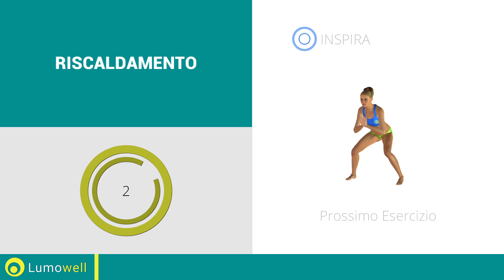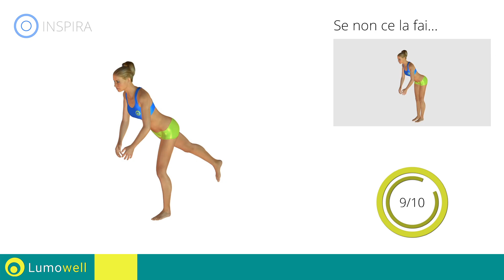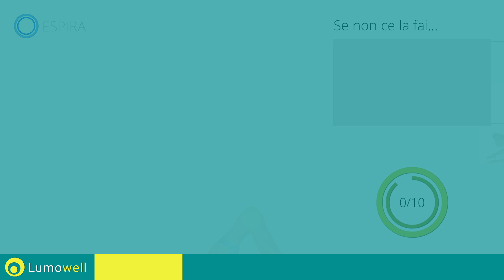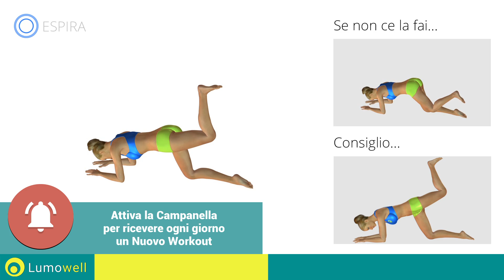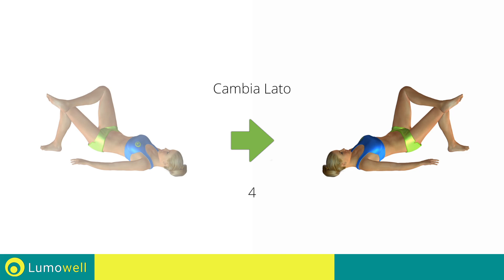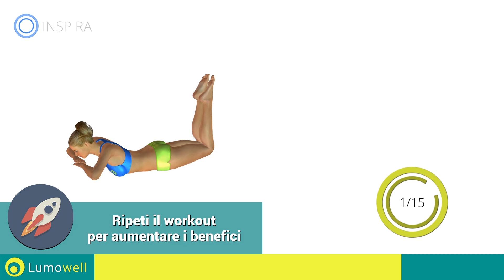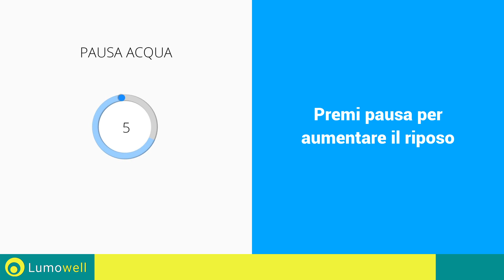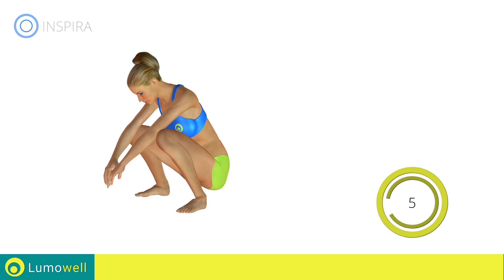Allenamento Glutei A Casa 10 Minuti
Prova questi esercizi facili e divertenti per avere glutei sodi. Allenamento da fare a casa che è perfetto per tonificare i glutei.